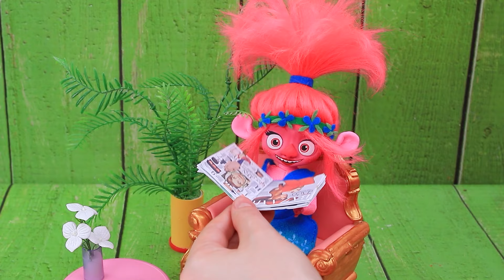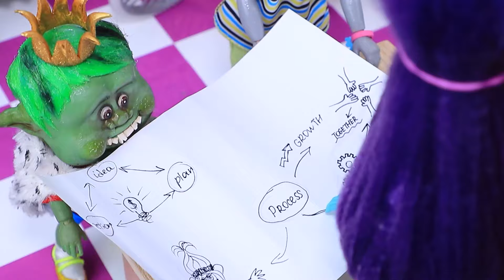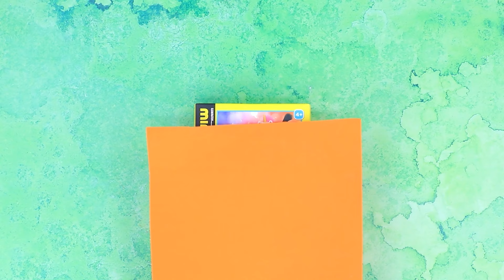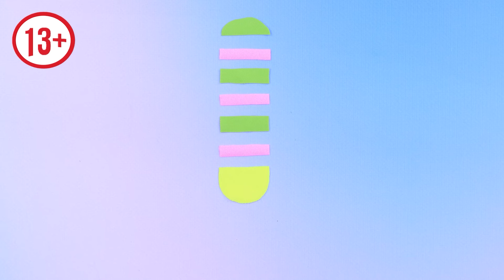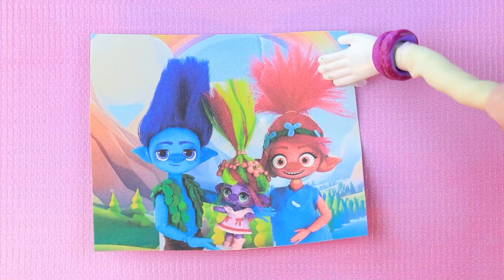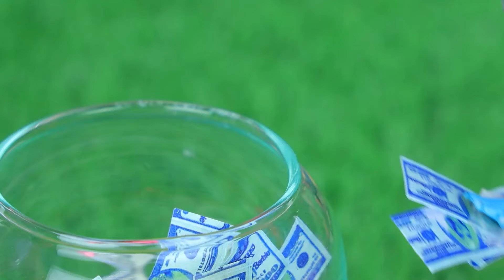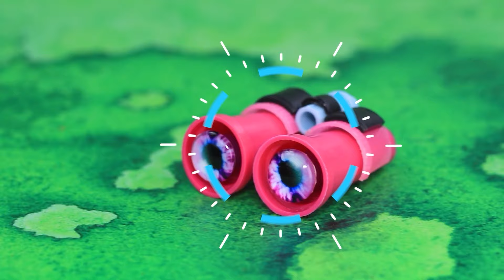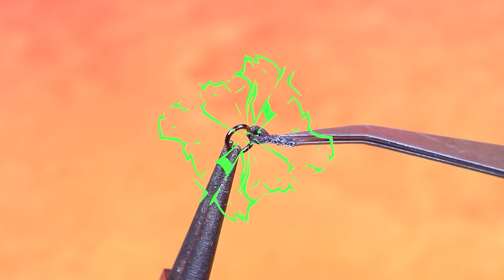Trolls Band Together: Poppy Werd Mama! 31 LOL OMG DIY's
Grinchella Wordt Volwassen | Zet ALLE meldingen aan

Branch en Poppy gaan binnenkort trouwen! Maar Bergens laat dat niet zo makkelijk gebeuren... Ze ontvoeren de bruid! Zal de bruidegom zijn geliefde redden? Ontdek het in de nieuwe video van LaLiLu!

Benodigdheden en gereedschappen:
• lijmpistool
• briefpapiermes
• acrylverfset
• penselen voor schilderen
• briefpapierschaar
• liniaal
• draad
• lichte klei
• nietmachine
• kraal
• decoratieve bloemen
• parelsnoer
• spiesje
• draad
• piepschuim
• normaal en glitterfoampapier
• knoop (grote halve kraal)
• microfoons
• afdrukbare Poppy-sjabloon
• knutselkarton
• kanekalon
• puzzeldozen
• schuimpapier
• eco-leer
• accessoires voor sieraden
• stickers
• halve kralen
• chiffon
• acryllak
• wol
• stoffen van verschillende kleuren
• vulling polyester
• droge pastel